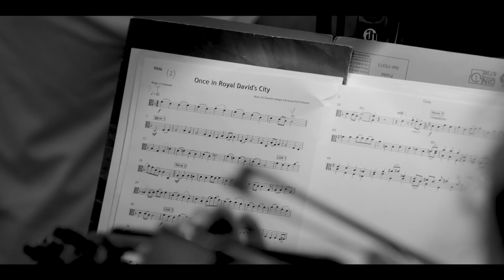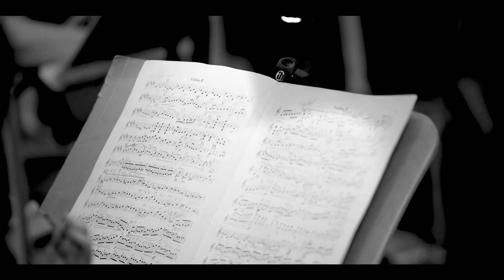All Souls Orchestra - A Festival Of Christmas (Story Behind The Album - An Orchestral View)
All Souls Orchestra Captures Majesty Of Advent Season With New Holiday Album, A Festival Of Christmas!

Integrity Music announces the global release of 'A Festival Of Christmas', a new instrumental collection of hymns and seasonal carols performed by All Souls Orchestra, the renowned fellowship of Christian musicians based at the historic All Souls Church in London.

Located at the end of Regent Street in London's West End, All Souls Church is an iconic and much-loved landmark. Consecrated in 1824, the building is still packed with worshipers every Sunday. And it was in this lovely Georgian building that the All Souls Orchestra gathered this past summer to record A Festival Of Christmas.

Led by Dr. Noel Tredinnick, Conductor and Music Director for All Souls Church, the orchestra immerses listeners in traditional Christmas favorites such as “O Come All Ye Faithful” and “Silent Night” alongside contemporary works including “Sleigh Ride” and “From The Squalor Of A Borrowed Stable.”  Also included are “It Came Upon A Midnight Clear” and “Once In Royal David’s City,” arranged by Tredinnick, as examples of All Souls Music's new publishing initiative which makes the notation of these extravagant versions available for anyone to download from the website, AllSoulsMusic.org. The sweeping arrangements not only inspire musicians, they provide listeners with an ideal musical backdrop for celebrations throughout the Christmas season.

“This is a recording to sing along with,” says Tredinnick who explains that many of the tracks were designed as “accompaniments for your voice.”

“A Festival Of Christmas shows just how music can express the broad array of moods associated with the Advent season,” adds Tredinnick, “Joy, peace, fear, anxiety, shame, humility, rejection and resolution all focused around the revelation and good news of Christ’s birth.”

The complete tracklist for A Festival Of Christmas, which is part of All Souls’ acclaimed Prom Praise series of recordings, is:

1. “A Christmas Festival”
2. “A Christmas Overture”
3. “Silent Night”
4. “It Came Upon A Midnight Clear”
5. “From The Squalor Of A Borrowed Stable”
6. “Sleigh Ride”
7. “A Christmas Medley”
8. “Fantasy On Coventry Carol”
9. “Overture: Hansel & Gretel”
10. “A Festival Of Carols”
11. “Once In Royal David’s City”